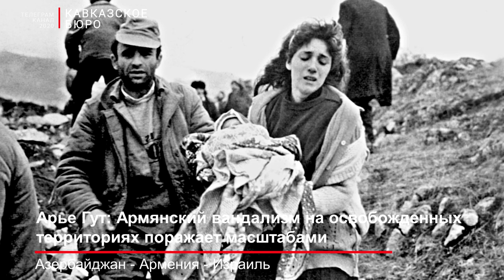Арье Гут: Армянский вандализм на освобожденных территориях поражает масштабами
Согласно американскому историку Эрику Клайну, римляне превратили Святую землю в "пустыню", когда они этнически очистили древний Израиль от еврейской общины. Разрушение и разграбление Второго Иерусалимского Храма - это историческое событие навсегда останется в памяти народа, как "Арка Тита" в Италии.

Об этом пишет израильская журналистка Рахель Авраам в предисловии к статье-интервью с политическим экспертом в области международных отношений, главой израильского представительства Бакинского международного центра мультикультурализма Арье Гутом для авторитетной канадско-еврейской платформы Thej.ca.